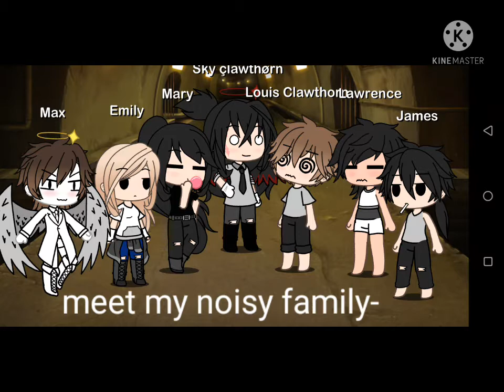Meet my noisy weird family..✨